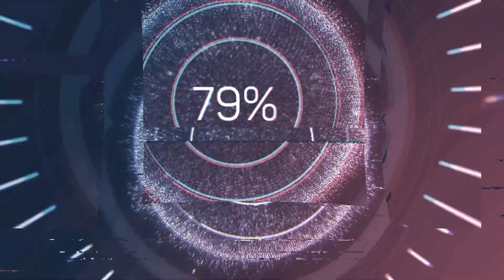CZY ZOSTANIE KONTYNUATORKĄ? | RÓŻNICE W DRZEWIE GENEALOGICZNYM POKOLENIE OGRODNIK #9 THE SIMS 4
DAJ ŁAPKĘ W GÓRĘ 👍🏻 abym wiedziała co Ci się podoba, i że warto działać dalej!💕

Pokolenie 1
"Zawsze chciałem być rolnikiem. Taka jest tradycja w mojej rodzinie."

Twoja rodzina od zawsze miała do czynienia z rolnictwem. Spędzali dnie na ciężkiej pracy i prosząc swoje dzieci, by postępowały tak samo. Więc kiedy dorosłeś, rodzice nagrodzili Cię własną działką, abyś kontynuował tradycję. Zawsze lubiłeś imponować ludziom i rozpocząłeś tworzyć własny mały ogród, poświęcając mu swój czas, zamiast mieć do czynienia ze straszliwym garniturem od 9 do 5 i pracy pod ciasnym krawatem.

Cele:
Wypełnij jedną z aspiracji "Natura".
Nie możesz podjąć żadnej kariery. Twój Sim musi utrzymać się z uprawy ziemi.
Rozwijaj ogród z każdym rodzajem rośliny.
Sim musi ożenić się z kimś z cechą "Uwielbia przyrodę", "Woohoo" zakazane przed ślubem.
Muszą mieć dzieci, zarówno chłopca jak i dziewczynkę. Adopcja niedozwolona.
Osiągnij maksymalny poziom ogrodnictwa.

Opcjonalne cele:
Małżonek/małżonka osiągają maksymalny poziom wędkarstwa.
Złap każdy rodzaj ryby.